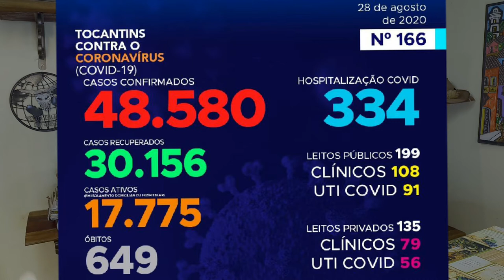Diálogos sobre o Tocantins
A aceleração da Covid no TO, a repercussão da união institucional e o perigo dentre os idosos!

Governo do Tocantins e os prefeitos das cidades com mais casos registrados por Covid-19 se reúnem para planejar os próximos passos para controlar a expansão do coronavírus no Estado.